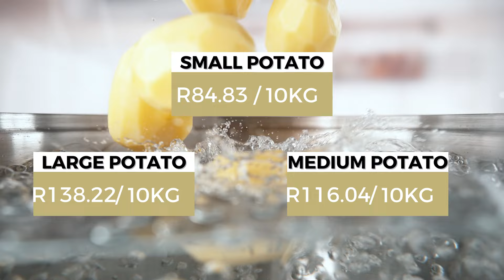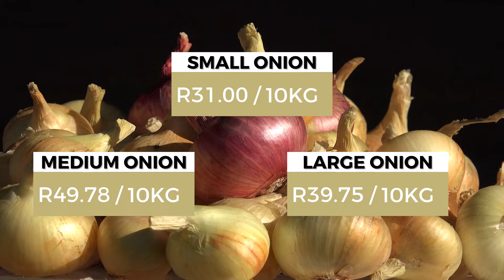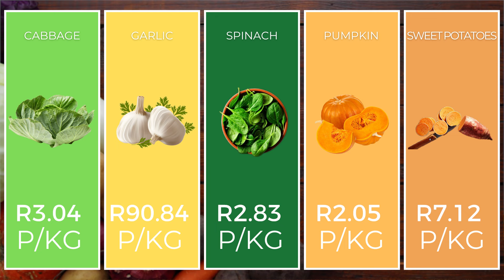Onions are 18% lower & Potatoes reach R120/10Kg | 1 Oct 2024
The Onion price 18% lower than a year ago while Potatoes reach R120 per 10kg. In this weeks AMT Fruit & Vegetable Market Overview, made possible by Fieldnet Pivot Watch, we focus on these price movements and also take a closer look at other fruit and vegetables price movements on the market.

This Video is made possible by Zimmatic by Lindsay while the Report is made possible by Potatoes South Africa, Nedbank and Sakata Seed Southern Africa

0:00 - Intro
0:27 - Advertisement
1:22 - Potato Market
2:31 - Onion Market
3:13 - Tomato Market
3:50 - Carrot Market
4:28 - Pepper Market
4:54 - Other Vegetables
6:00 - Banana Market
6:20 - Apple & Pear Market
6:33 - Orange Market
6:45 - Avocado Market
7:16 - Table Grape Market
7:34 - Other Fruits